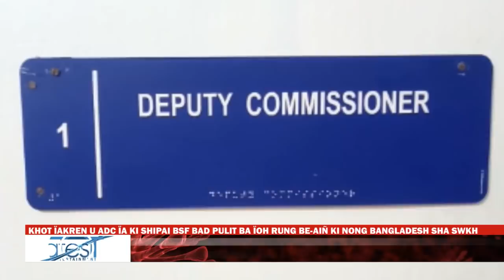KHOT ÏAKREN U ADC ÏA KI SHIPAI BSF BAD PULIT BA ÏOH RUNG BE-AIÑ KI NONG BANGLADESH SHA SWKH